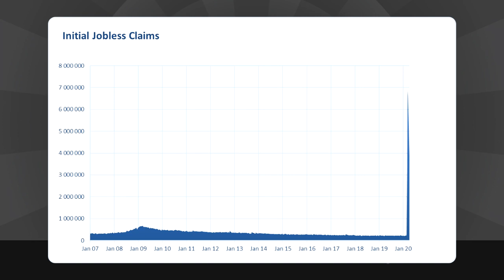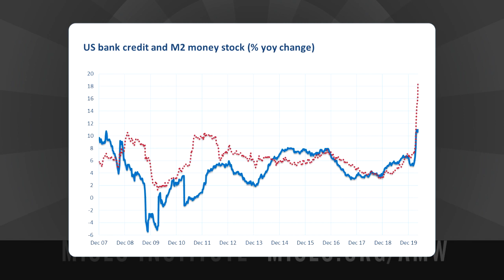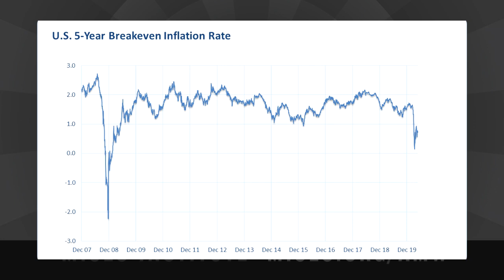How This Crisis Differs from the 2008–2009 Financial Crisis | Arkadiusz Sieroń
In this crisis the money supply has already increased far more than during the last crisis. But it's hard to say when this will produce inflation because we're still in the midst of a demand shock and a collapse in oil prices.